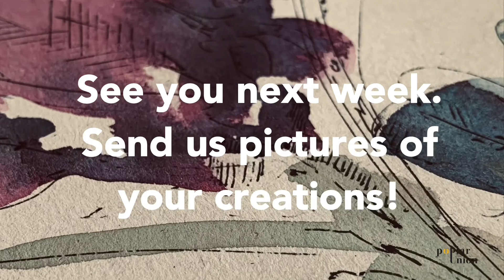Watercolour & Felt Pens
This week we're looking at how to create some basic watercolour marks then adding details with a felt pen or a biro.

Materials: watercolour or lining paper, watercolour paint, paintbrushes, felt pens or biro